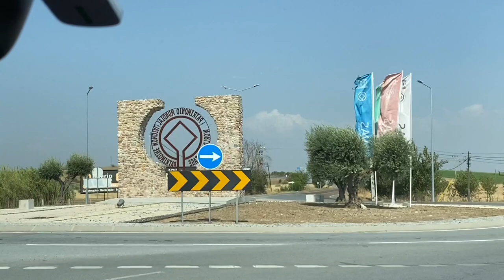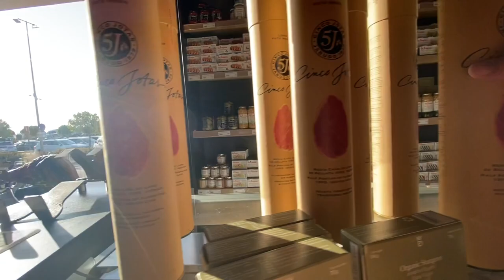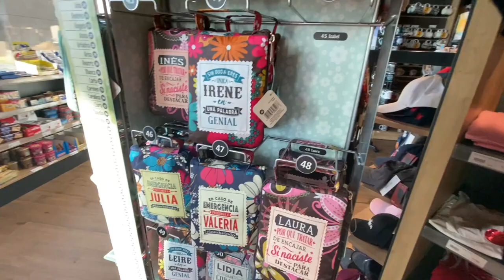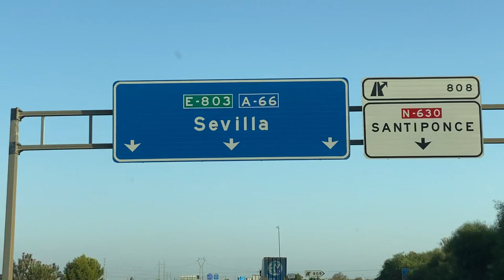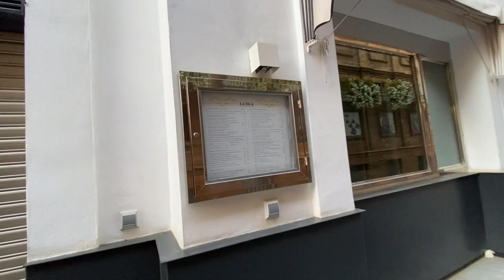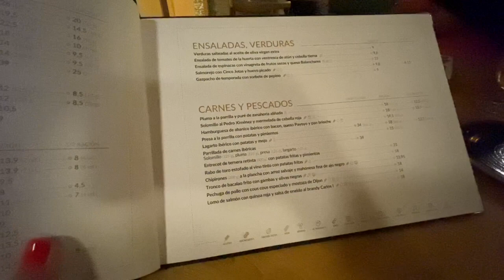КАК ПРОХОДИТ ГРАНИЦА ПОРТУГАЛИЯ ИСПАНИЯ СЕВИЛЬЯ ЕДА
🌺СПАСИБО,ЧТО ЗАШЛИ КО МНЕ НА КАНАЛ 🌺👋
ВАША ПОДДЕРЖКА ОЧЕНЬ ВАЖНА ДЛЯ МЕНЯ ⬇️
✅ ОСТАВЬ СВОЁ МНЕНИЕ/КОММЕНТАРИЙ О ПРОСМОТРЕННОМ ВИДЕО